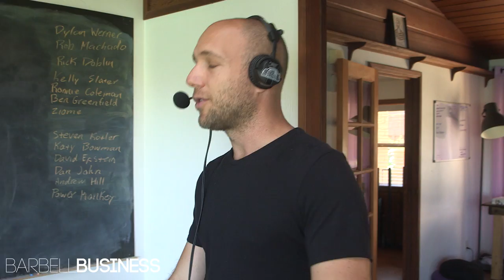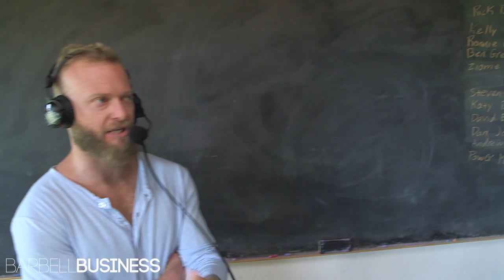Part 3 - Personal Business Coaching For Gym Owners - Barbell Ethos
Learn more about Barbell Ethos, our Individualized, one-on-one business coaching for gym-owners